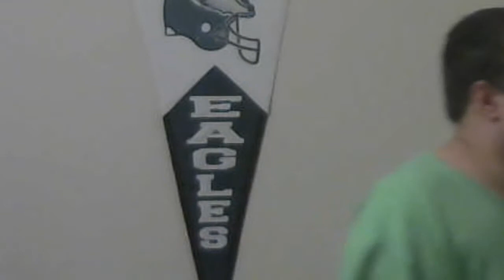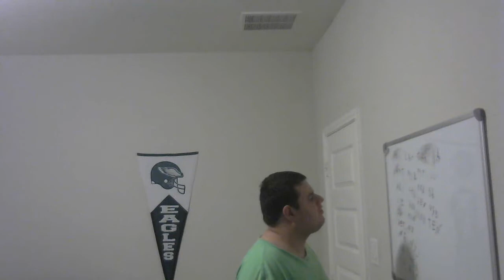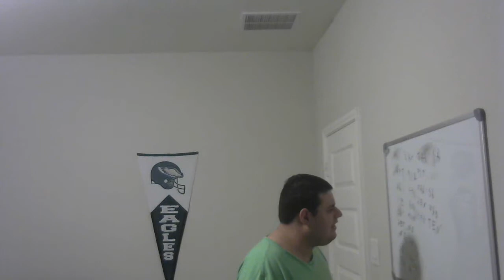NFL week six preview